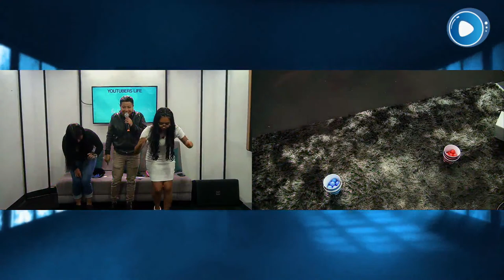YOUTUBERS LIFE Invitados: Katerin Leines | Joselyn Fiallos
Invitados: Katerin Leines | Joselyn Fiallos
Conducen: NayitoCC &
Una producción de JumacuesMedia
Por la señal de @DJTvEcuador